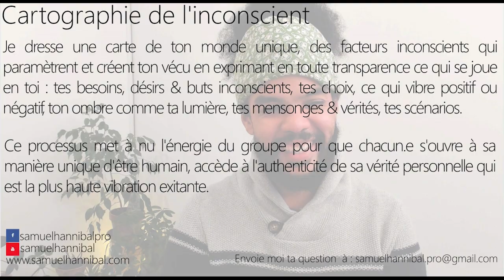Je suis en décalage avec moi-même, j'aimerais comprendre pourquoi et comment régler le problème ?